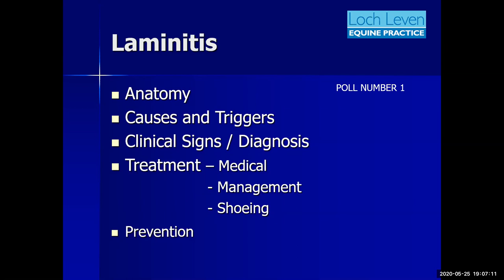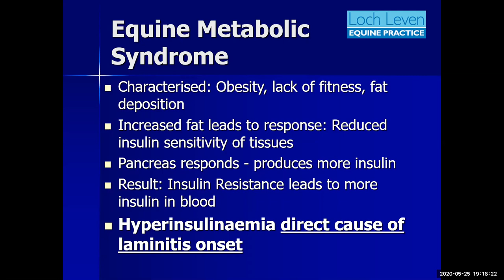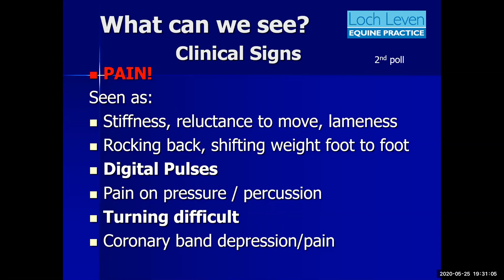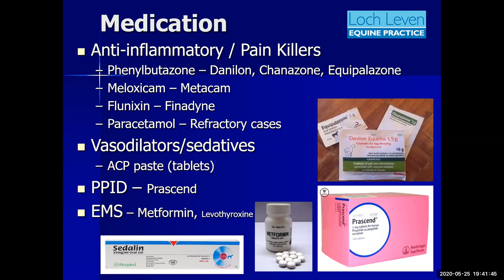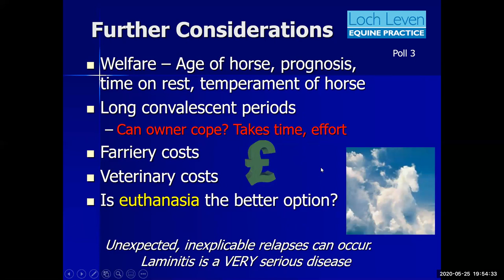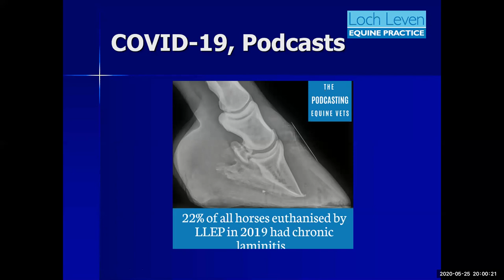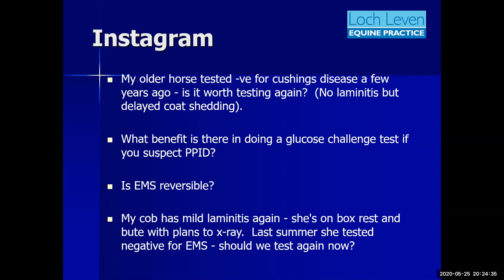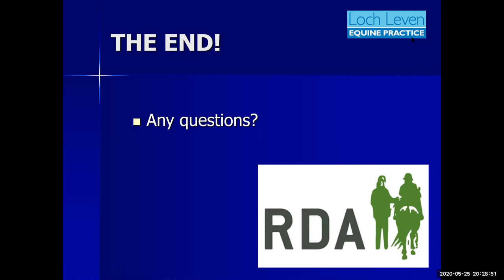Let's Talk About Laminitis Webinar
With Coronavirus cancelling our planned programme of educational talks this year we decided to go virtual and bring the talks directly to our horse owners in their own homes.

In this webinar Jenny Croft MRCVS talks to us about laminitis including what predisposes our horses and ponies to getting it, how to identify the signs, diagnosis and treatment as well as management tips to prevent further bouts and keep our horses and ponies fit and healthy